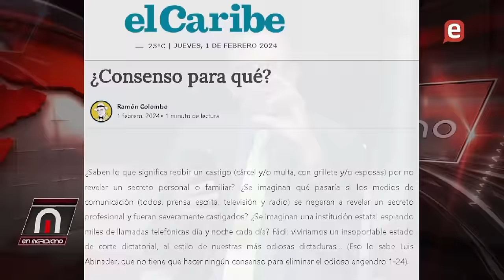Pánico en el Palacio! La Improvisación y la falsedad frizan a Luis Abinader en 41.5%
Extracto del Programa En meridiano febrero 01 2024 del canal ENTELEVISION